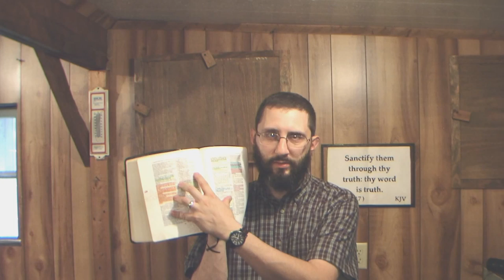The 10 Commandments for a New Testament Christian